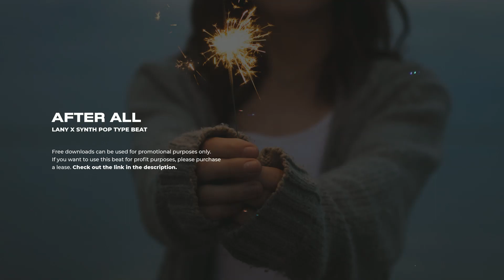FREE| LANY x Synth Pop Type Beat 2023 "After All" (prod. by MAGNUS GRÖNEGRESS)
Thanks For 30K!! , lets get to 40K!
Timestamps:
0:00 - Intro
0:03- Verse 1
0:33 - Chorus 1
1:02 - Verse 2
1:32 - Chorus 2
2:16 - Outro
Key: C# Major | BPM: 130